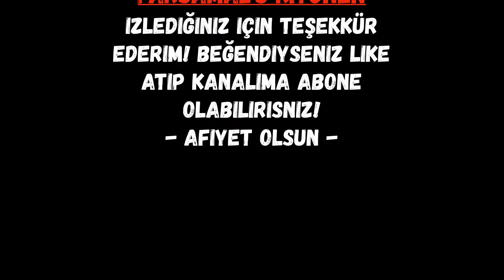TON BALIKLI KIRMIZI FASULYE SALATASI Tarifi / (Salata) / Red Beans Salad with Tuna (Salad)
👇👇👇 (Öneriler, Malzemeleri ve Yapılışı) 👇👇👇

~~~ Yanına İyi Gider ~~~

~~~ Malzemeleri ~~~

~ Ton balığı konservesi ~ 1 adet

~ Konserve Kırmızı Fasulye ~ 1 kase

~ Domates

~ Kırmızı soğan

~ Marul

~ Taze soğan

~ Zeytinyağı

~ Tuz

~~~ Yapılışı ~~~

1) Ton balığını çatal yardımıyla eziyoruz.

2) Kırmızı fasulyeyi ekliyoruz.

3) Domatesleri küp küp doğrayın.

4) Kırmızı soğanları yarım halka şeklinde ince ince doğrayın.

5) Birkaç adet marul yaprağını ince ince doğrayın.

6) Taze soğanları ince ince doğrayın.

7) Zeytinyağı ve tuzu ekleyin.

8) Karıştırdıktan sonra servis edebilirsiniz.

Afiyet olsun!